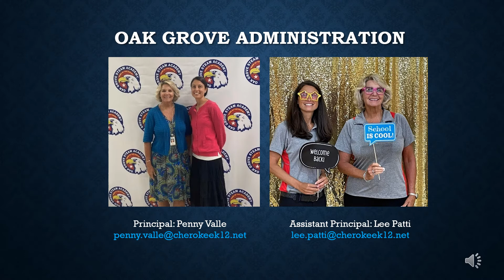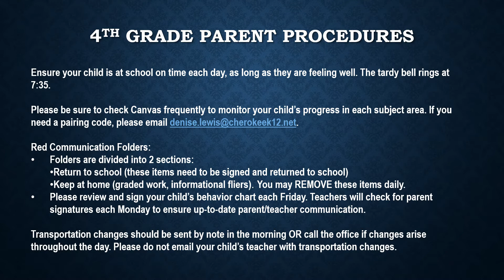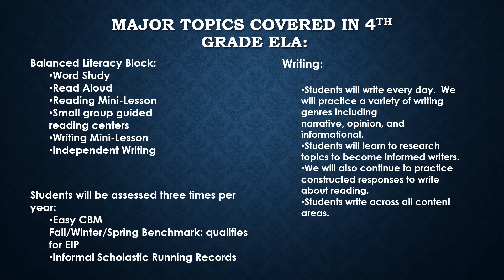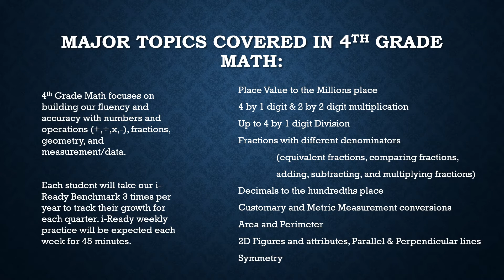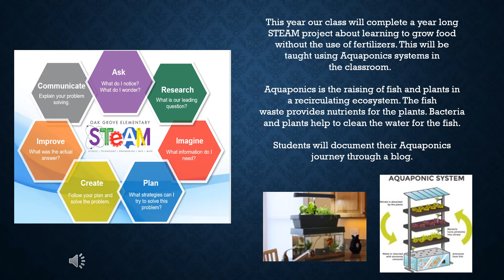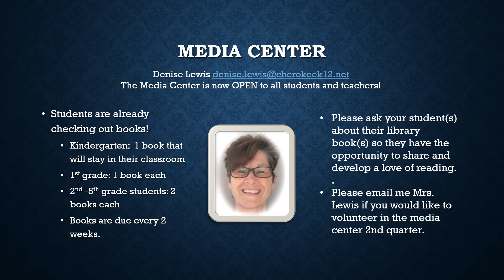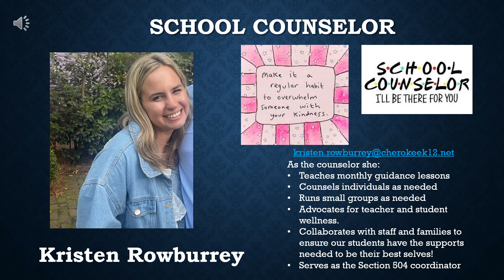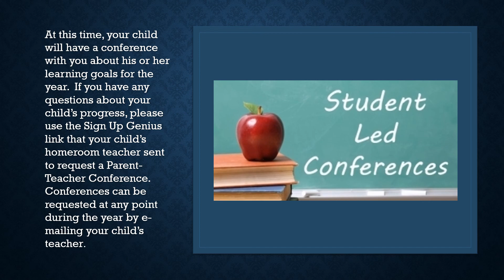Oak Grove Curriculum Night 2022 Fourth Grade English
Watch this video to learn how to support your 4th grader!